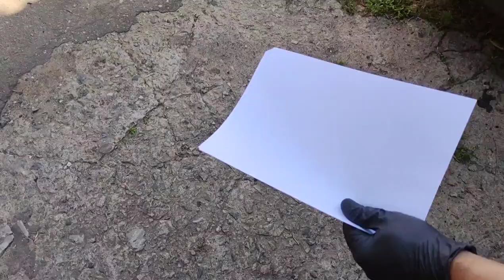Wootz steel from Threading Tap . Making Hidden Bamboo Knife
In this video we will make wootz steel from threading tap. After the ingot, we will make a hidden bamboo knife . To make a wootz steel ingot, we needed old taps for threading, iron powder, graphite and glass. We place all this in our steel melting crucible and boil it at high temperatures for two hours. After forging our ingot into a blank for a knife. After hardening and metalworking of our blade, we make a handle and sheath for the future bamboo hidden knife.For the manufacture of the handle, we used stained beech wood.
Thank you all very much for watching this video. Special thanks to our subscribers who support us in such a difficult time for us.

If you want to buy one of our knives, visit our Etsy shop

00:00 Filling the crucible
01:40 Ingot
02:10 ingot forging
06:30 Blade hardening
07:00 locksmith
08:30 handle manufacturing
15:35 hidden bamboo knife